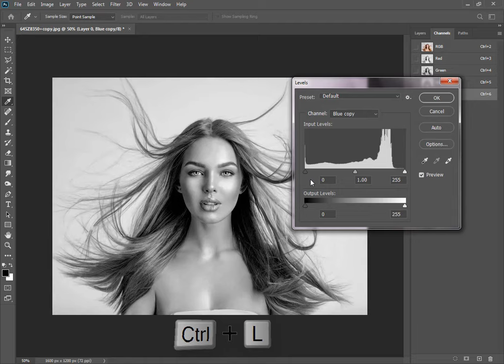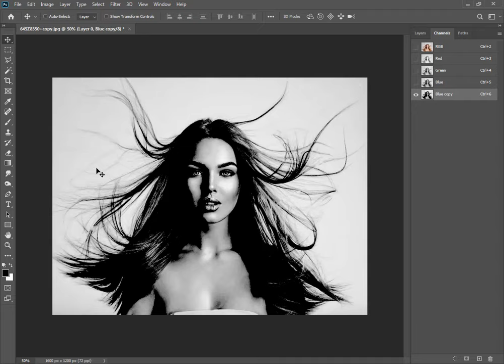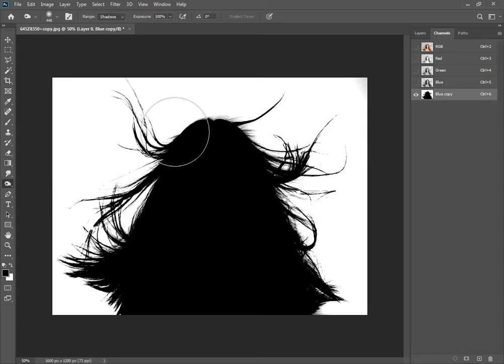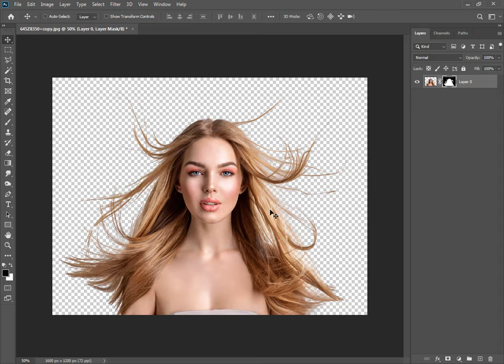Cut Out Hair 2 MINUTES Photoshop Tutorial 2021 [For Beginners!]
Learn a simple method to Cut Out Hair your photos in Photoshop!

Hi Friends, welcome back to other photoshop tutorial,
In this tutorial, you should learn how to how to cut out hair in adobe photoshop.

Because your support is very Important for more attracting and retaining tutorials.

Adobe photoshop
How to usse photoshop
How to remove background from picture in photoshop
How to make transparent background in photoshop
Photoshop online
How to remove the background of a picture
How to remove the background of a picture in photoshop
Background change in photoshop Bangla tutorial
Adobe photoshop lightroom
Background remove in photoshop Hindi
Change background
Change background-color
How to change background color photoshop
Change images background
Change background in photo
How to change mages background
How to cut out hair in photoshop
Easy background remove tutorial
How to cut out hair with busy background
How to remove complex background in photoshop
Bakgrund remove in photoshop of English

how to remove photo background in photoshop cc 2019
how to remove photo background in photoshop cc 2020 tutorial
how to remove photo background in photoshop in mobile
how to cut out hair from a busy background in photoshop
how to cut out hair in photoshop cc 2019
how to cut out hair in photoshop tutorial
how to cut out hair from a background in photoshop
how to cut out hair in affinity photo
how to cut out boy in photoshop
how to cut out girl in photoshop
photoshop tutorial
photoshop cc 2020
adobe photoshop
adobe photoshop cc 2021
फोटोशॉप में बैकग्राउंड कैसे बदलें